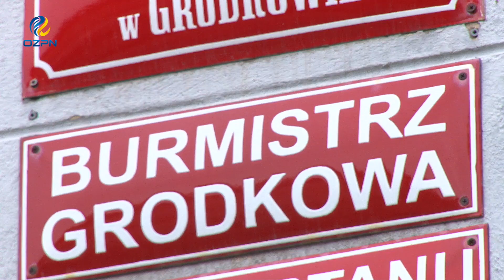Starowice zapraszają na wojewódzki finał Pucharu Polski